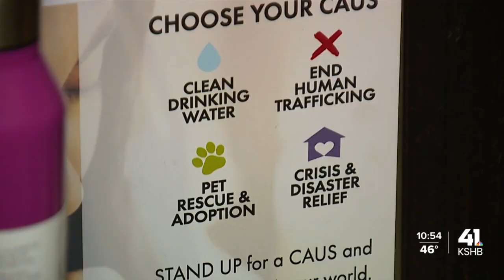Weston Bend Candle Company raising money for Midwest tornado devastation